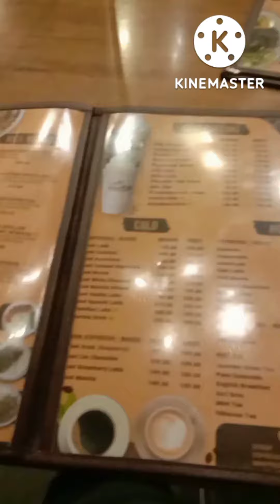Cafe Josefina, Tarlac City